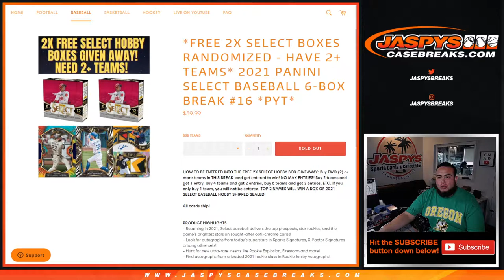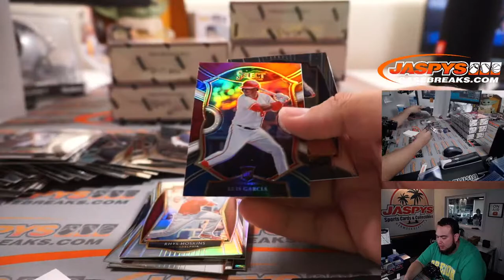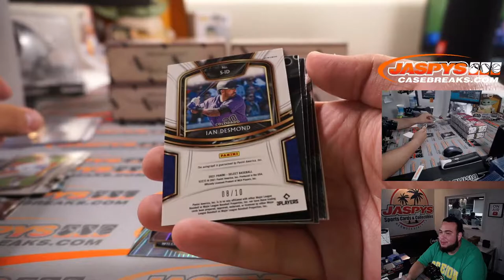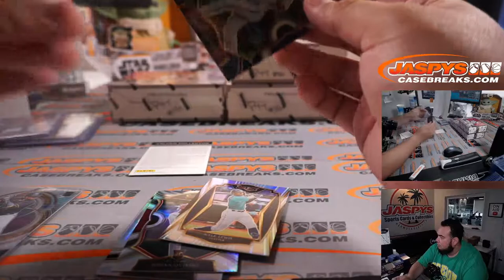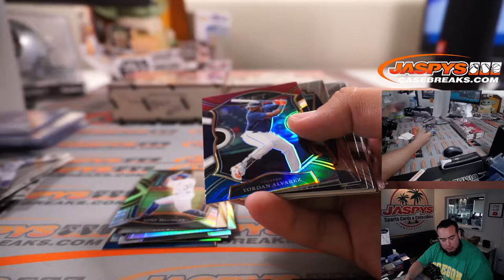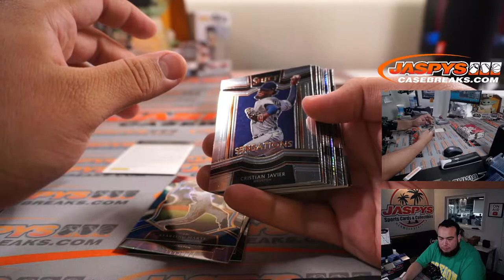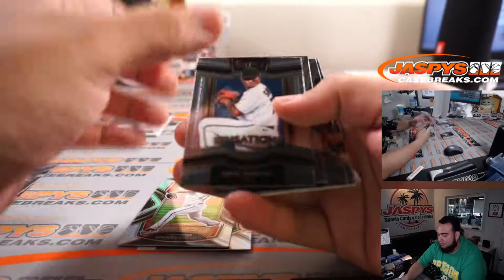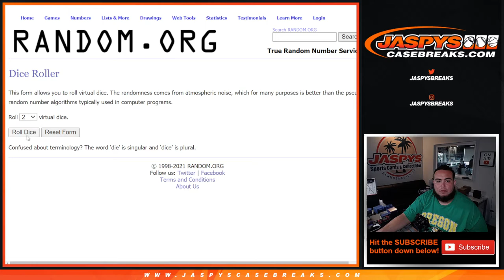Sat. 8/28/21 - 2021 Panini Select Baseball 6-Box Break #16 *PYT*